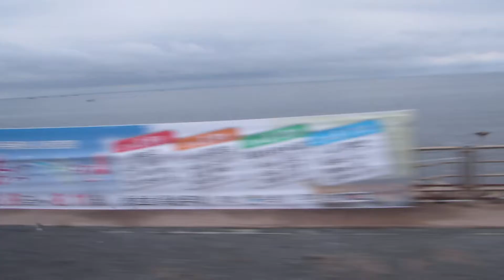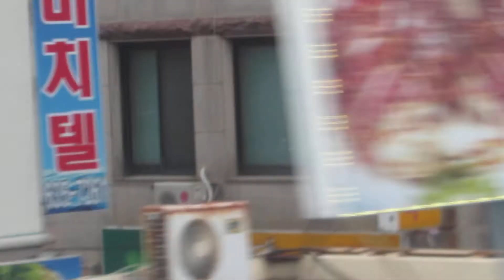Christian Endeavor Video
" Sight Seeing " bus ride during WCEU convention in Korea .Listen to the music...